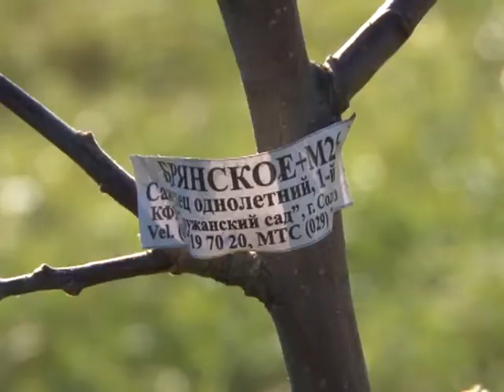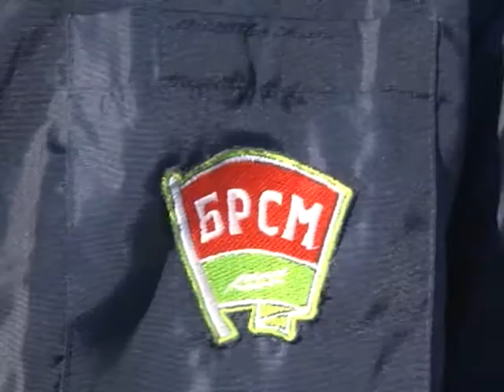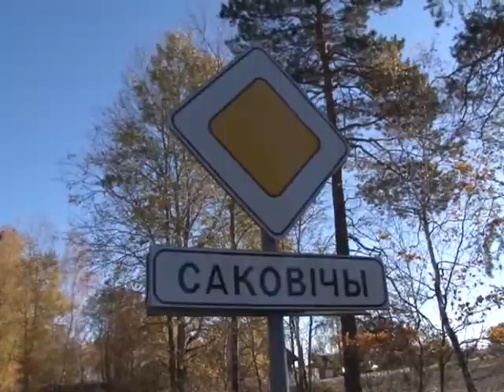Солигорск. СТК. Акция в поддержку отделения круглосуточного пребывания для пожилых людей